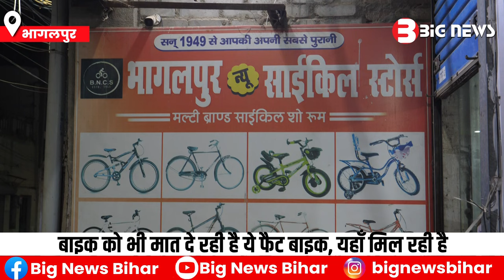भागलपुर में मिल रही है कमाल की यह साइकिल, बाइक को भी दे रही है टक्कर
भागलपुर में मिल रही है कमाल की यह साइकिल, बाइक को भी दे रही है टक्कर, लेना है तो भागलपुर के देवी बाबू धर्मशाला के ठीक बगल में स्थित भागलपुर न्यू साइकिल स्टोर्स चले आइये |भागलपुर में अगर साइकिल के विश्वसनीय साइकिल स्टोर की बात करें तो उसमें भागलपुर न्यू साइकिल स्टोर्स का नाम सबसे पहले आता है| भागलपुर न्यू साइकिल स्टोर्स के प्रोपराइटर चरणजीत सिंह ने बताया कि यह साइकिल स्टोर भागलपुर की सबसे पुरानी साइकिल स्टोर है |1949 में उनके पिताजी सरदार जोगिन्दर सिंह ने इस स्टोर को खोला था वर्तमान में वो  स्टोर को संभाल रहे हैं और अब तीसरी पीढ़ी के रूप में ने इस स्टोर की बागडोर प्रिन्स ने संभालनी शुरू कर दी है |